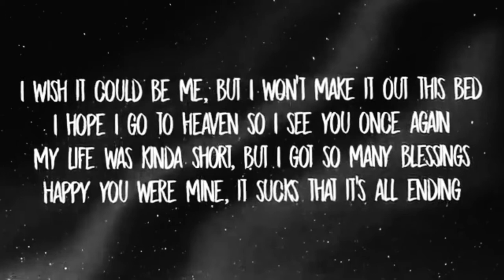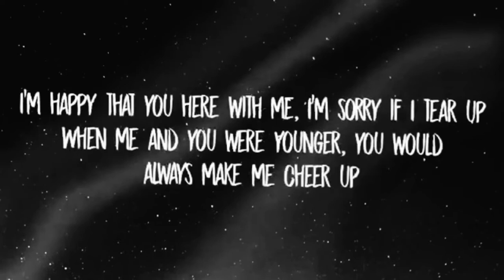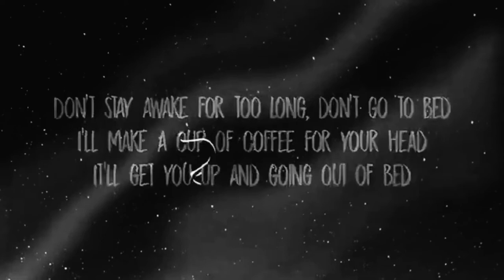Powfu ft.Beabadoobee DEATH BED (Cover By Kewal)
Recorded at home via mobile ☮✌